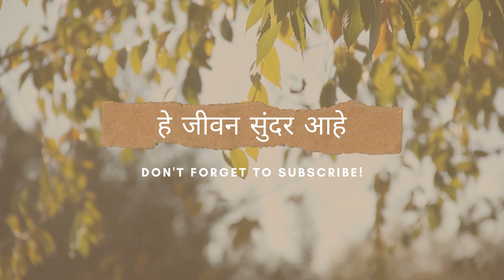आंबे खावे तर श्रीमयी सारखे